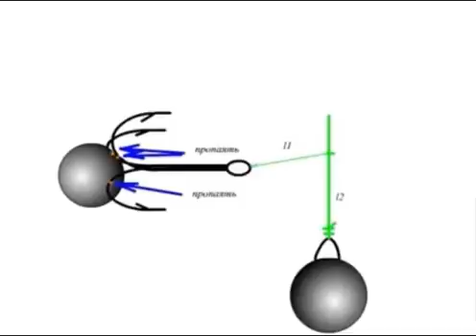видео лаборатории астанова